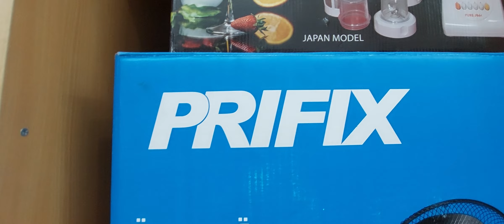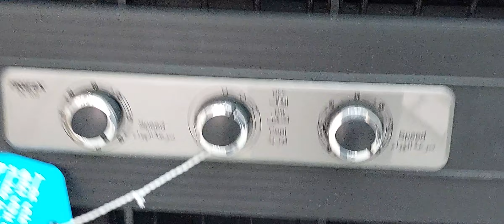تكييف صحراوى دبل من برفيكس ٧٠ لتر يكفي حتى مساحة ٢٠٠ متر صوت هادئ وموفر للكهرباء